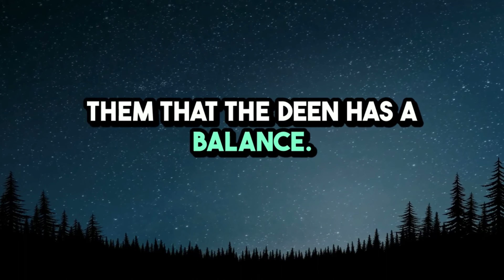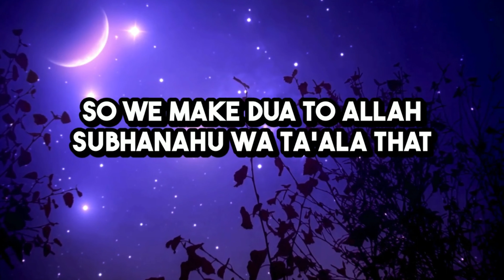Marriage: Obligation or Choice in Islam? 🕋💞marriageinislam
Join us in a brief yet insightful journey into the realm of Islamic teachings on marriage. Is skipping marriage an option in Islam? 🕌💍 Let's unravel the truths behind this age-old question and explore the wisdom of Islamic principles regarding relationships and commitments.